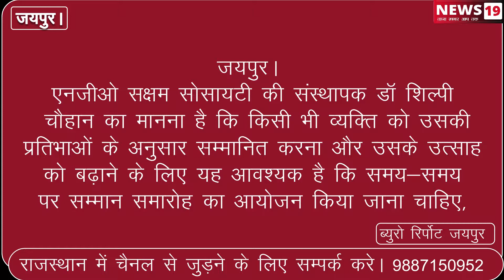जयपुर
शिक्षाविदों का राष्ट्रीय सम्मान समारोह 30 जून को आयोजित